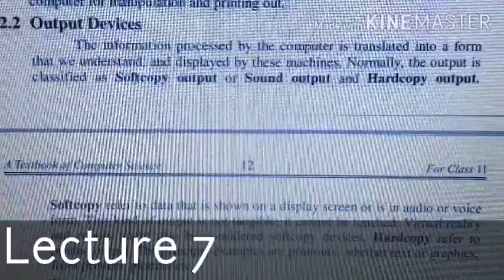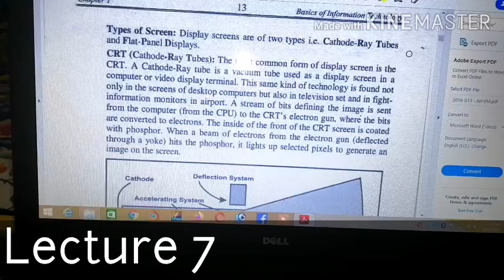Feature Display Screen and Videos display adapters ICS Computer first year chapter 1__#lectures7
In this lecture we will discus what is out put devices and display screen features
followingfearure
 size
colour
resolution
disply adapter card
VGA
SVGA
XVGA

DISPLAY SCREEN